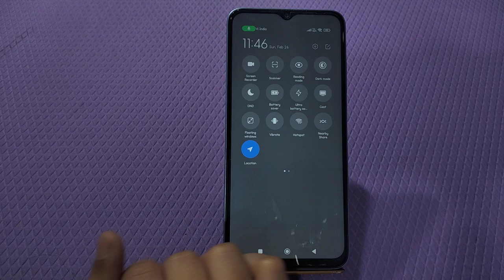Screen Record In Poco C55, How To Screen Recording In Poco C55,Poco C55,Screen Recording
Screen Record In Poco C55, How To Screen Recording In Poco C55,Poco C55,Screen Recording Kaise Karen,

Screen_Recording Poco C55,